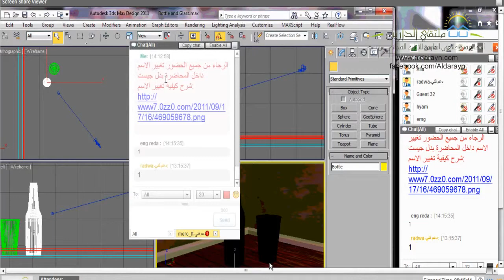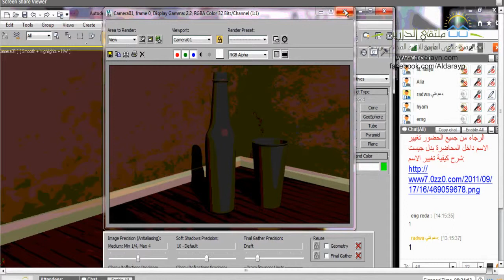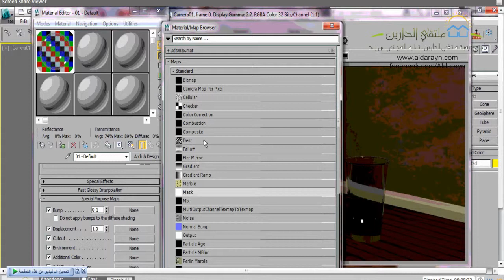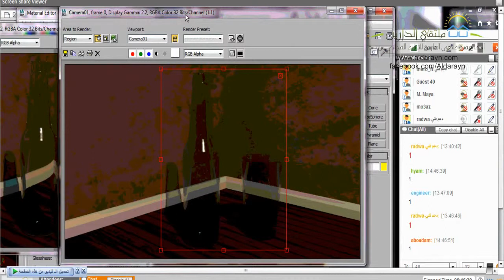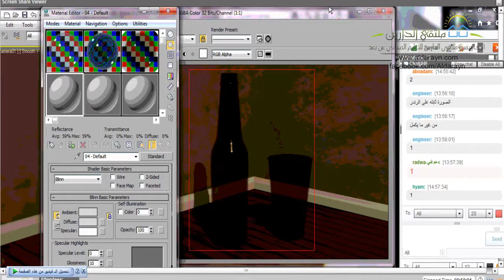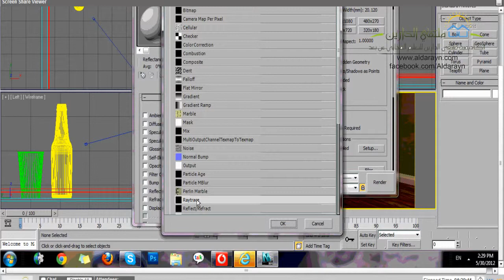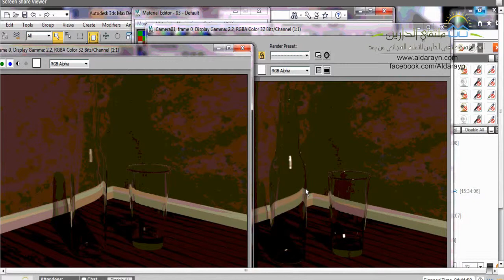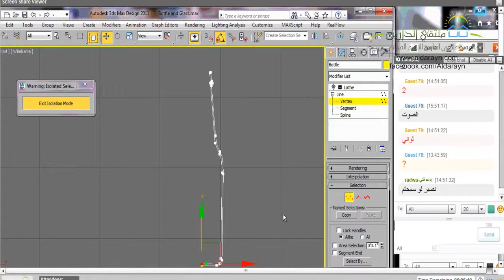3DMAX | محاضرة 42 | أكاديمية الدارين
(¯´'•.¸ 3D MAX ¸.•'´¯)
☆.•**••(¯•.صفحة الأكاديمية ع الفيس بوك ☆.•**••(¯•._